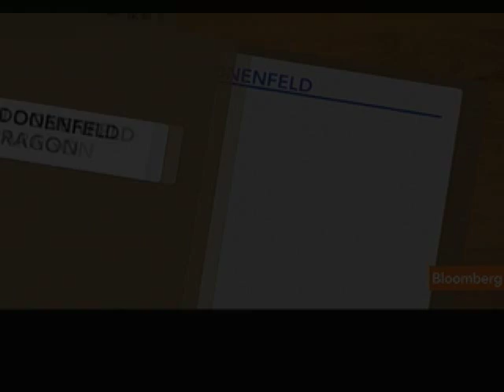Donenfeld Favors Stocks in U.S.-Listed Chinese Companies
May 25 (Bloomberg) -- Alan Donenfeld, founder of Paragon Capital LP, talks about investing and corporate transparency in China.
     He speaks in London with Maryam Nemazee on Bloomberg Television's "The Pulse."